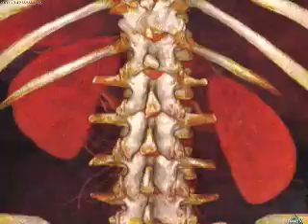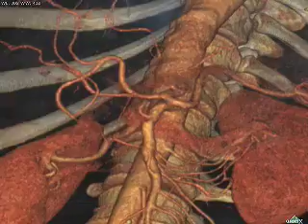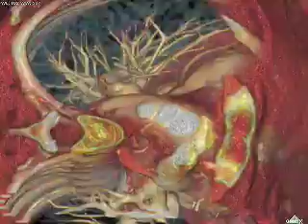Amazing 3D Anatomy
This is my third (and maybe final) version of the fantastic look inside the human body. I find the the new heart sequences absolutely captivating. This is a new 3D technique for visualizing human anatomy. It is not 3D visualization from 3D computer models; it is 3D visualization from actual CAT scan and MRI data of living subjects. The technique creates stunning images of real human anatomy as it has never been seen before and can create a fantastic voyage through the human body. We look forward to the possibility of producing anatomy sequences for your movies, commercials, educational videos, exhibit plasma screen shows and print projects.